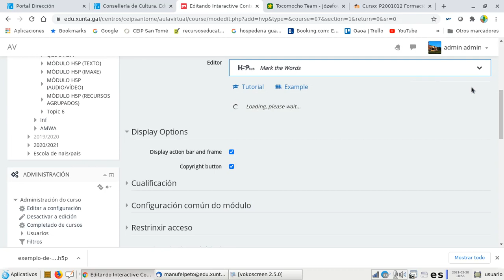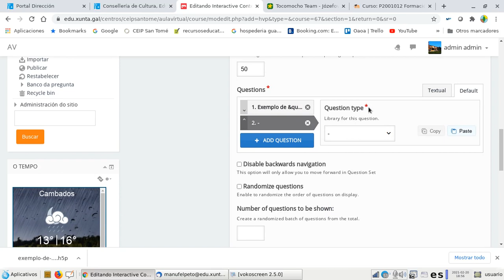copiar contido h5p